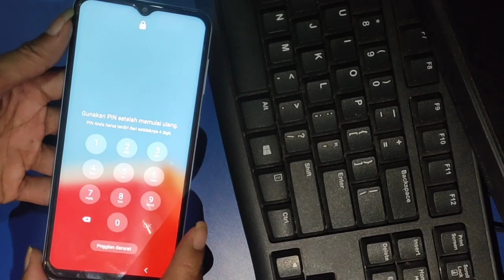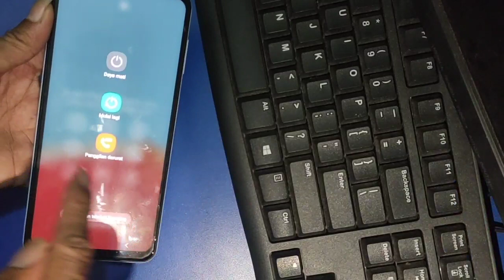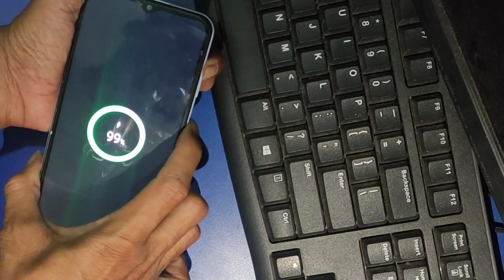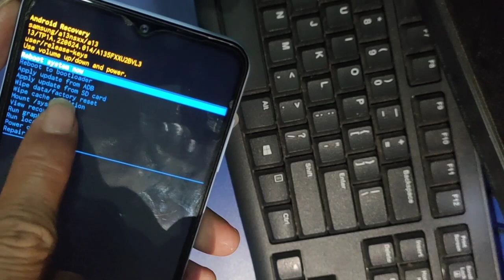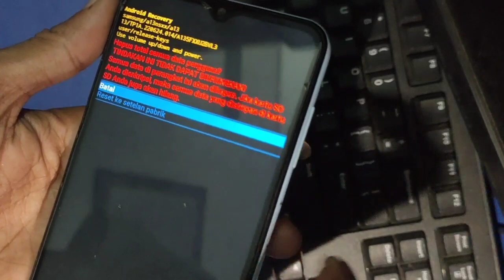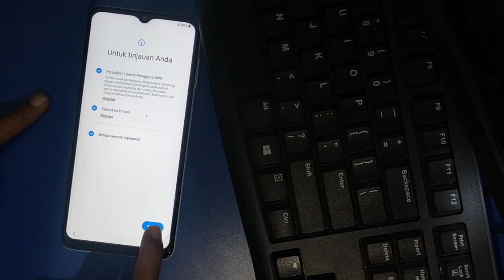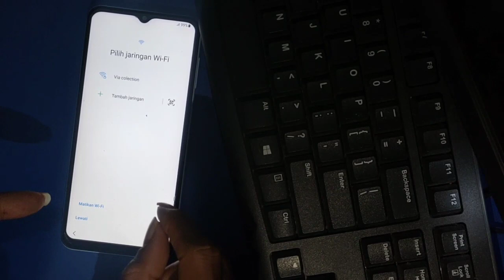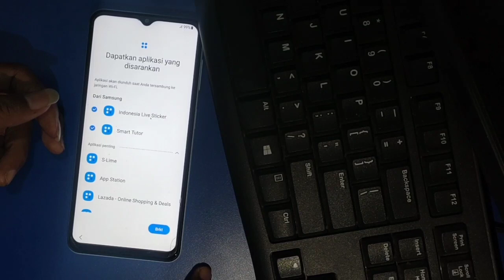cara reset hp lupa pin Samsung A13 dengan cepat tanpa komputer,Samsung lupa sandi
lupa akun google bypass frp ini caranya